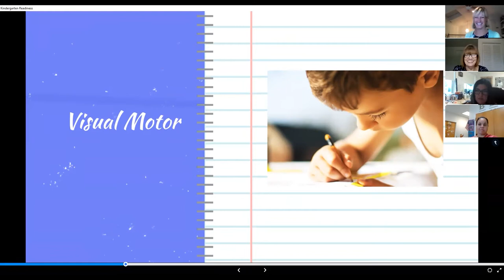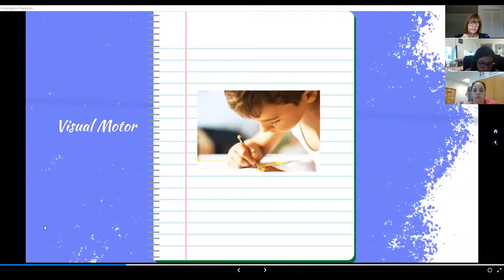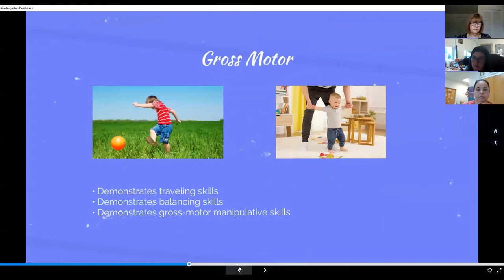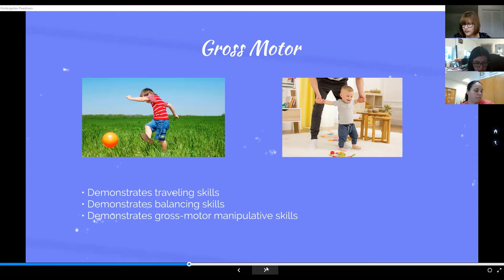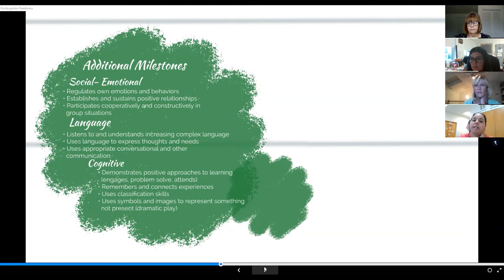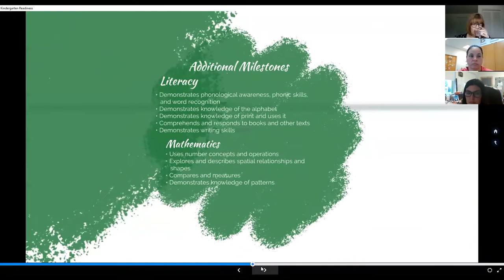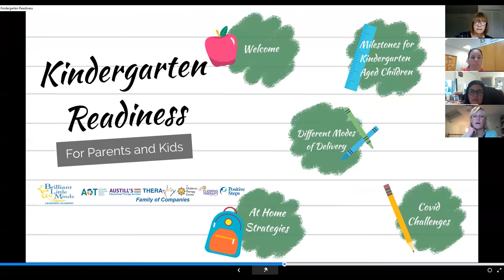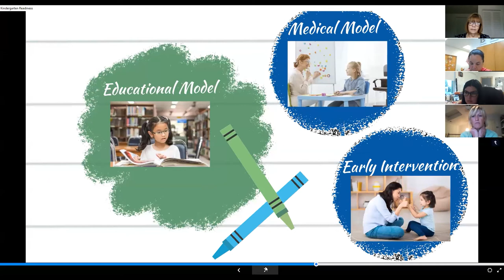Kindergarten Readiness for Parents and Kids! (WEBINAR)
Our panel of experts discuss milestones, red flags, and tips and tricks for getting kiddos ready for kindergarten!